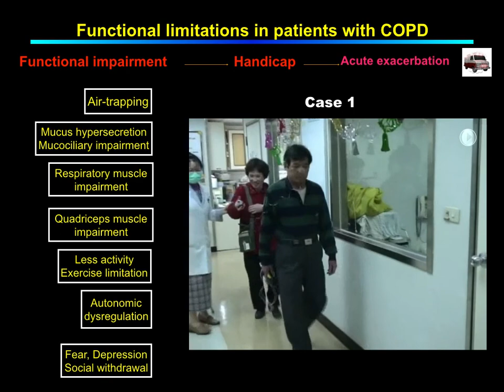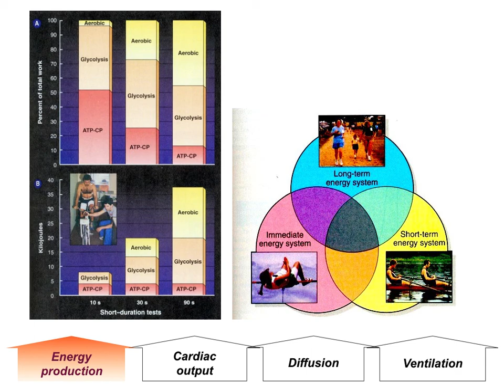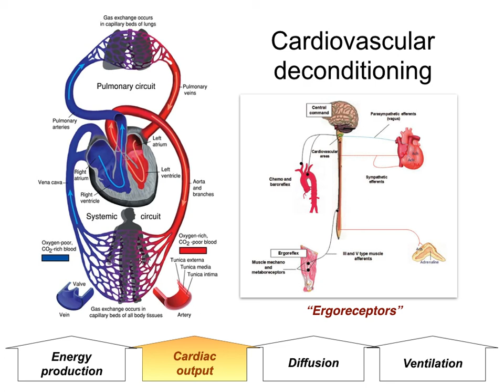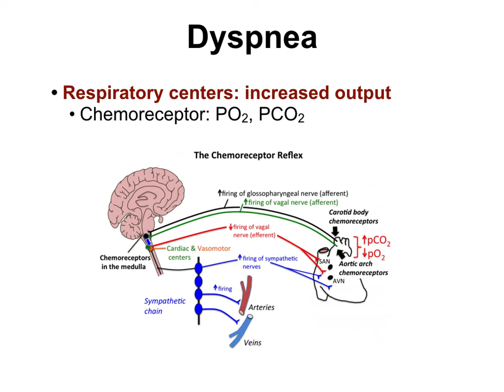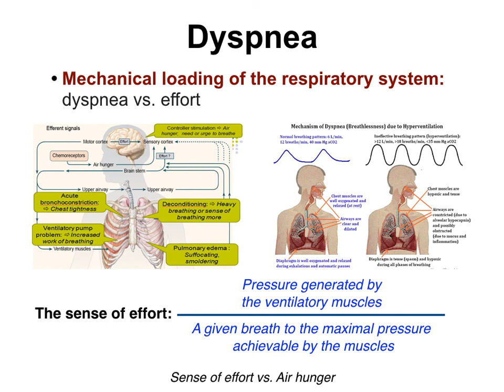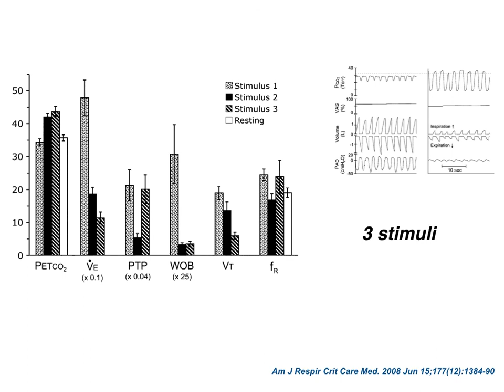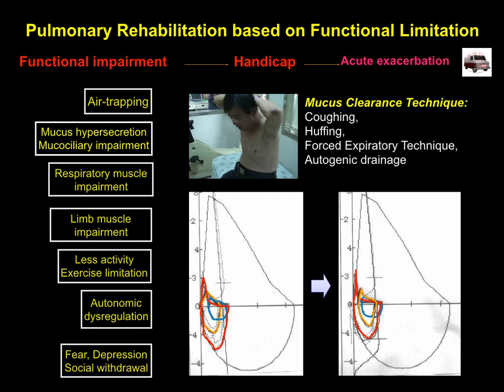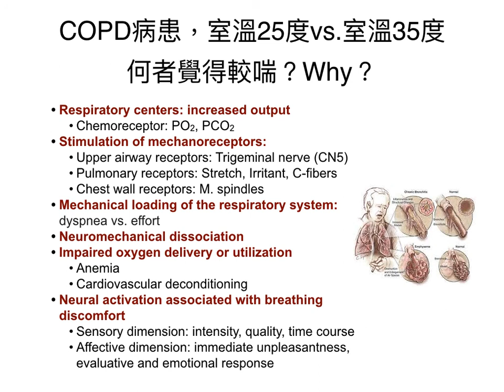20170526 Physiology and clinical evaluation of dyspnea